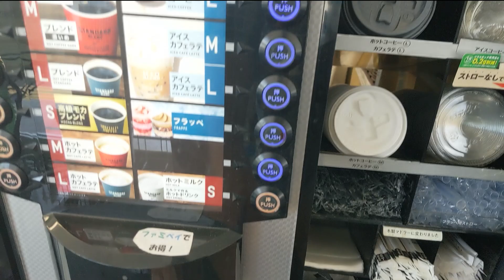Getting an Iced Latte in Japan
Japanese Family Mart Iced Latte L Size 220 Yen.